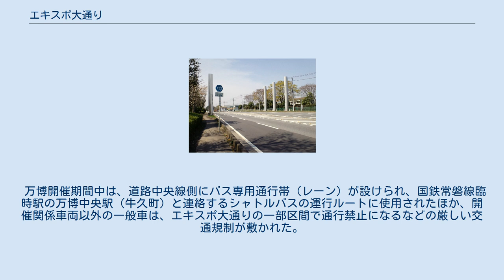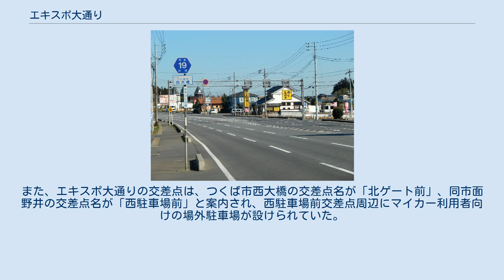エキスポ大通り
エキスポ大通り（えきすぽおおどおり）は、茨城県つくば市の松代交差点から下河原崎交差点を結ぶ都市計画道路の愛称で、土浦学園線の延長上にある道路である。
松代交差点から大境交差点までは茨城県道19号取手つくば線、松代交差点から下河原崎交差点までの全線は茨城県道123号土浦坂東線の指定を受けている。
下河原崎交差点から先も道路は延びているが、愛称は命名されていない。
道路を西へ進むと対面通行になり、国道294号へ接続する。
 県道19号区間（つくば市西大橋） 県道123号区間（つくば市西大橋） 都市計画道路の正式名は「研究学園都市計画道路 3・3・13号 松代河原崎線」。
 1985年（昭和60年）、国際科学技術博覧会（科学万博-つくば'85）の開催にあわせて開通した、つくば市松代一丁目 - 西大橋 - 西岡 - 面野井 - 島名 - 鬼ケ窪 - 上河原崎 - 上河原崎下河原崎入会地のつくば市内各町・字を結ぶ道路である。
当時は万博会場の北ゲートと接続しており、開催中は会場連絡バスの輸送道路として使用された。
道路の規格は4-6車線であるが、新道路の開通等により道路の区画車線が独特な引き方をしている。
常磐自動車道の谷田部インターチェンジや首都圏中央連絡自動車道のつくば中央インターチェンジへのアクセスの良さから、沿道に運送業や倉庫業など多いのが特徴である。
 名の由来は、国際科学技術博覧会の英語表記の略称（Tsukuba Expo '85）からきており、茨城県知事の竹内藤男（当時）は、各方面からマイカー利用の来場観客への対応として「会場周辺の道路はわかりやすいように、サイエンス大通り、エキスポ大通りという愛称名をつけたほか、駐車場への案内板を50本設置した」と茨城新聞社とのインタビューで語っている。
 万博開催期間中は、道路中央線側にバス専用通行帯（レーン）が設けられ、国鉄常磐線臨時駅の万博中央駅（牛久町）と連絡するシャトルバスの運行ルートに使用されたほか、開催関係車両以外の一般車は、エキスポ大通りの一部区間で通行禁止になるなどの厳しい交通規制が敷かれた。
また、エキスポ大通りの交差点は、つくば市西大橋の交差点名が「北ゲート前」、同市面野井の交差点名が「西駐車場前」と案内され、西駐車場前交差点周辺にマイカー利用者向けの場外駐車場が設けられていた。